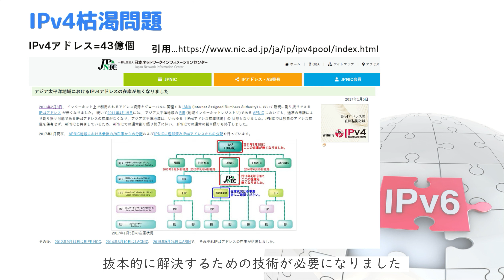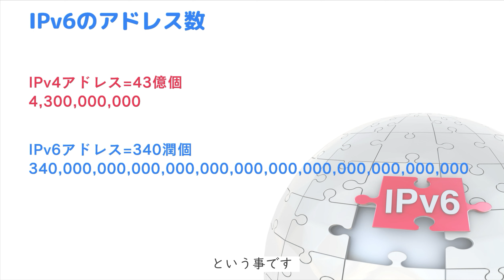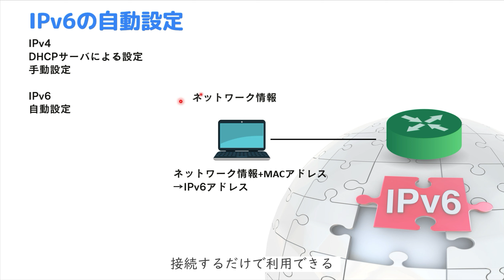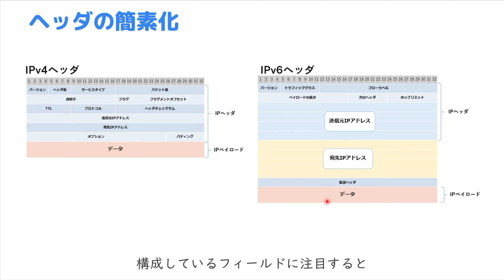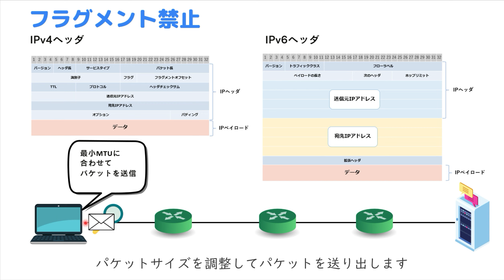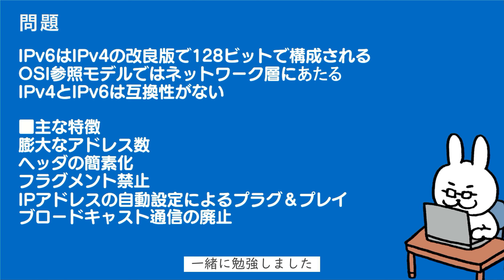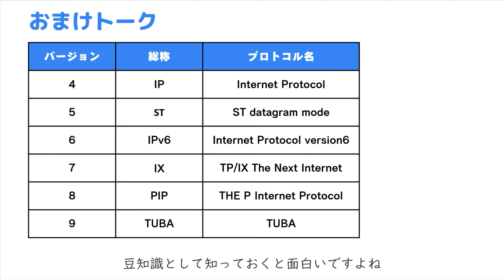【#107 CCNA 】【11章 IPv6】IPv6のきほん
今回はなし

・電子書籍
・単行本

1週間でCCNAの基礎が学べる本
・電子書籍
・単行本

・電子書籍
・単行本

■過去動画
支援士の勉強一緒にしませんか？